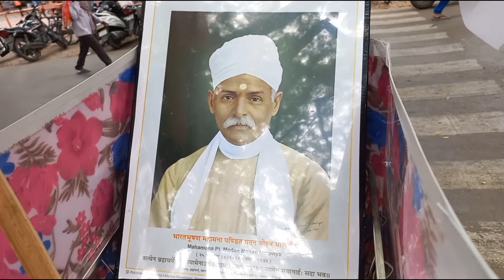ये क्या कह डाला अजय राय जी ने BHU में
काशी हिंदू विश्वविद्यालय में अवस्थित विश्वनाथ मंदिर परिसर में आज कांग्रेस की तरफ से वाराणसी लोकसभा क्षेत्र में उतरे हुए अजय राय जी ने एक खुली घोषणा की है, जानकर आश्चर्य होगा की क्या कह डाला उन्होंने | वीडियो को पूरा देखिए ,आपको ठीक पता चल जाएगा|सभी से निवेदन है कि वोट डालें | धन्यवाद |